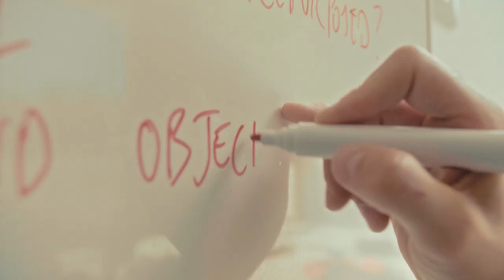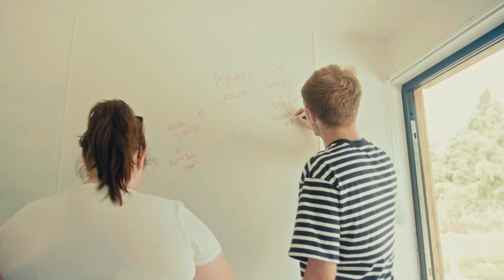Curioscape - CPD event in Forres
In September 2023 Glasgow School of Art (GSA) and Daydream Believers invited teachers and education partners to a two day residential professional development experience at their Highland campus.

Together we explored the learning context and how we can provide innovative and adaptive challenges for our learners. Using the Daydream Believer’s Solarpunk Island and Forestopia challenges we created an experiential learning environment developing pedagogical models which we believe will motivate and value every learner. Immerse yourself in the joy of learning!